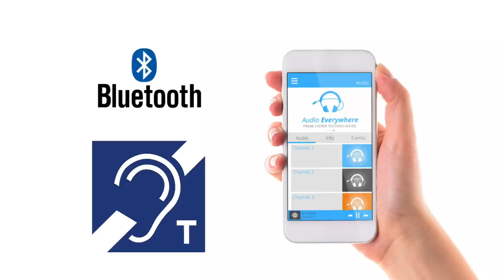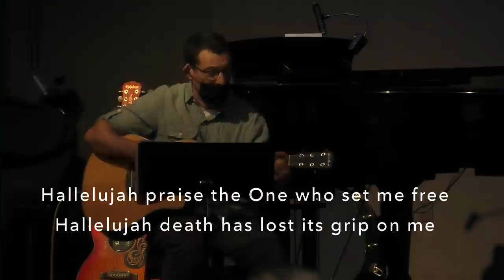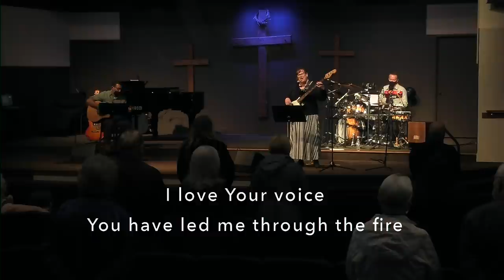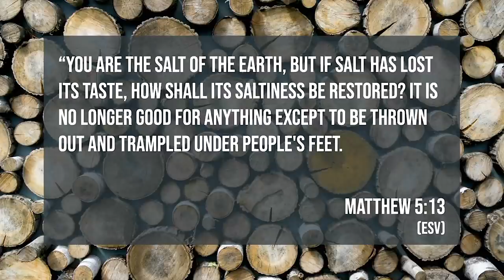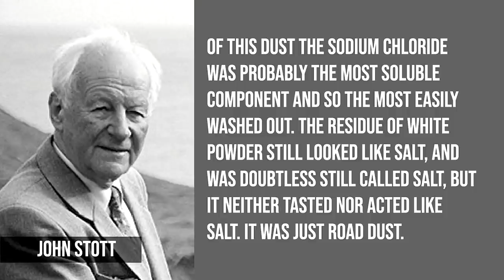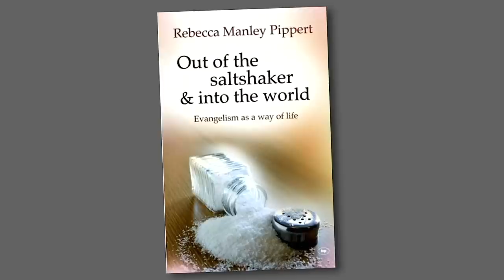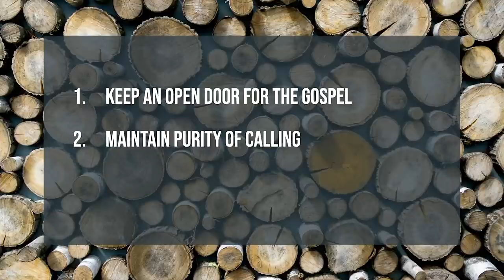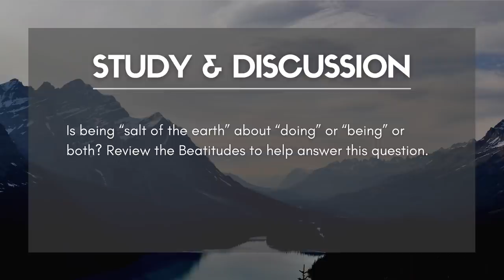Sunday Worship - 3/28/21 - Live Like Mountain Folk w/ Tim Richards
Join Pastor Tim as he continues his exploration of The Beatitudes with his new series "Live Like Mountain Folk." This week he examines the importance of salt and what it means to be the salt of the world.

Discussion and Reflection Questions:
1. Is being “salt of the earth” about doing, being or both? Explain. Review the Beatitudes to help answer this question.

2.As a believer, how are you “salt of the earth”?

3.How can we lose our saltiness? More importantly, how can we guard against losing our saltiness?